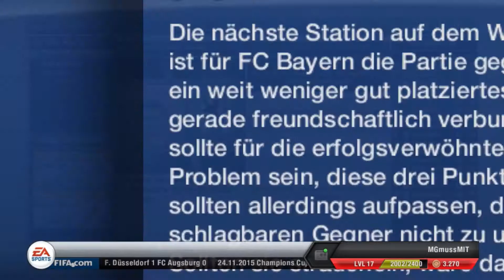Let's Play FIFA 13 (Deutsch)(Saison 4) #177 - FC Bayern München vs. 1860 München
Heute müssen wir mal wieder in der Bundesliga ran und das gegen den FC Bayern München. Wir sehen uns aber mal wieder den Kader an. Wir lassen heute mal den Hilfstrainer ran. Und dann starten wir auch schon die nächste Partie.